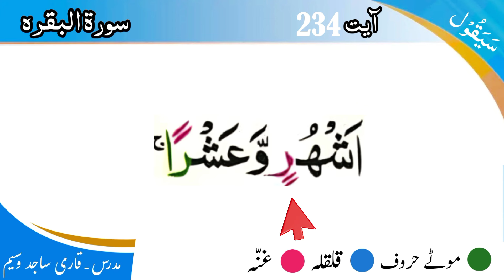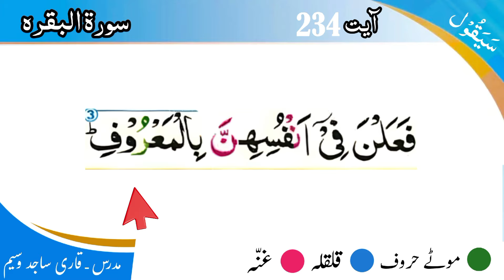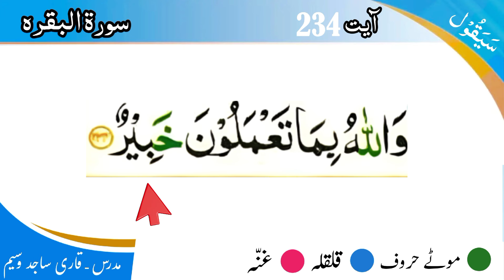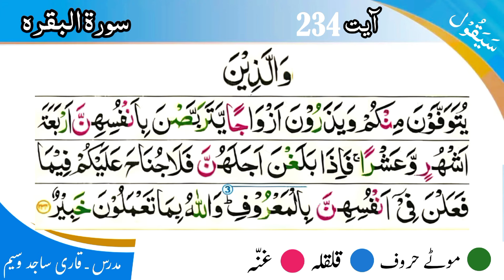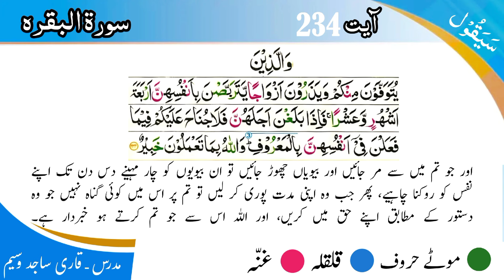Surah Baqarah with Tajweed | Tajweed class (64) | دوسرا پارہ | para 2 | Ayat 234 | Urdu/hindi